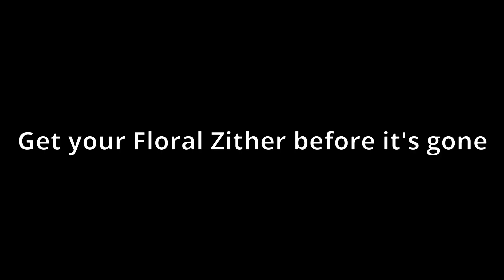Getting the Floral Zither from Raiden Shogun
Don't question the thumbnail...